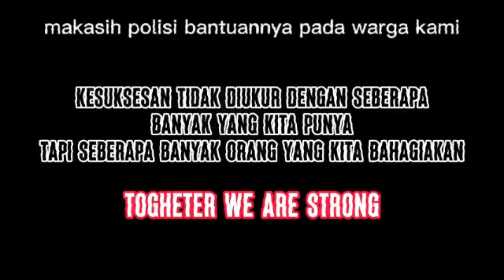Kapolda Riau Bantu Warga Lumpuh